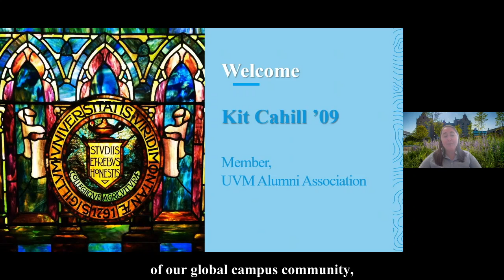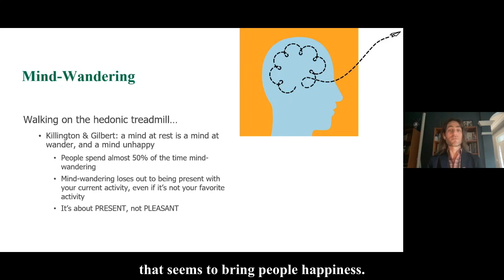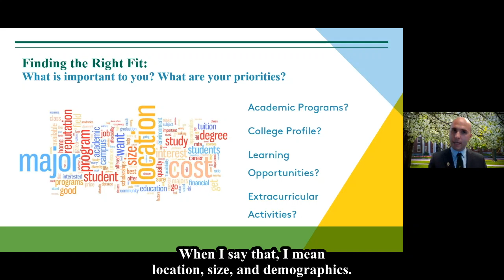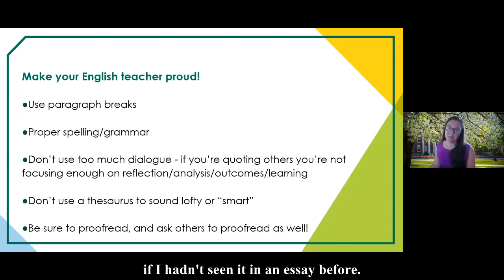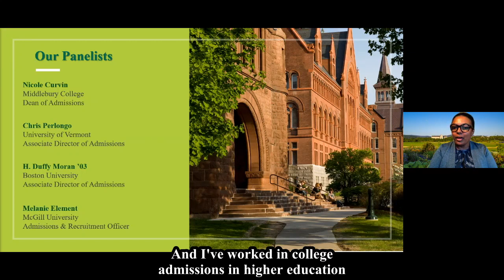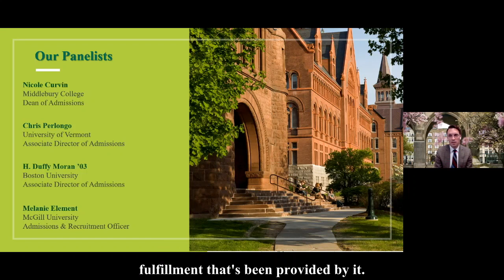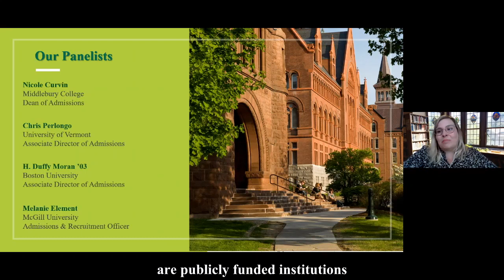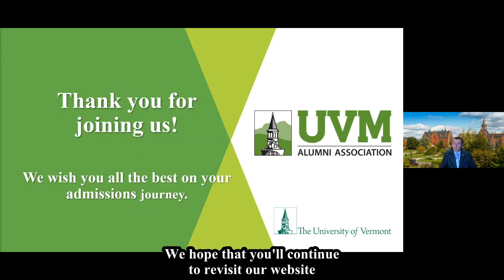2022 Catamount College Connection